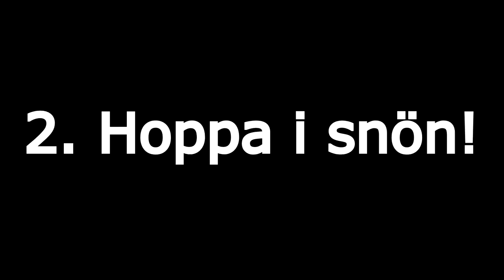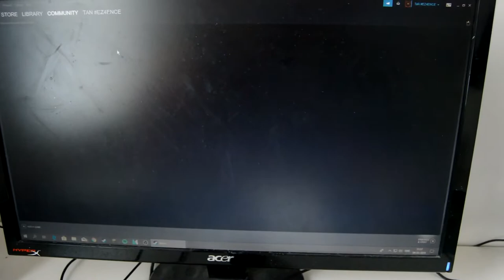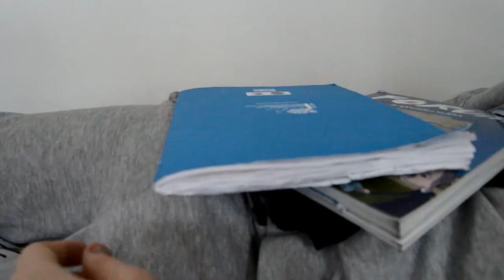Pojkar vs Flickor! -sketch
Tack för att du tittade denna video, gilla för mer!